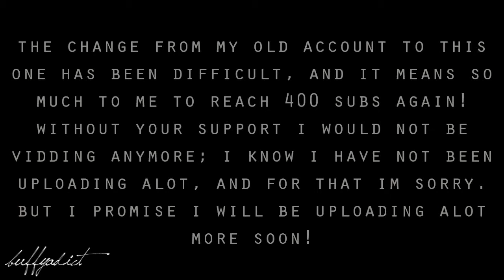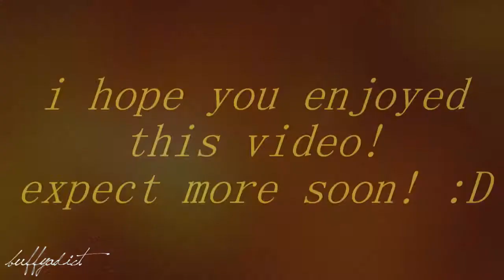up ;; rocketeer (400 subs)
First; I want to thank you all SO SO SO much for subbing to me. When I lost my old account (buffyadict3) and moved to this one I had around 150 subs, and to reach 400 again is an amazing feeling. Without the support of all of you I honestly don't think I would be vidding anymore.. Even if I do not reply to your comments, I do read them all; and take them all to heart and really build my videos off your comments. So this video is for all 400+ of you :)

Fandom: Up (2009)
Song: Rocketeer
Artist: Far East Movement

Editors Notes: This is one of the most amazing animated movies I have ever seen, the story behind it is amazing and it was really fun to vid. Also, this song could not be more PERFECT for this movie. I hope you all enjoy it!